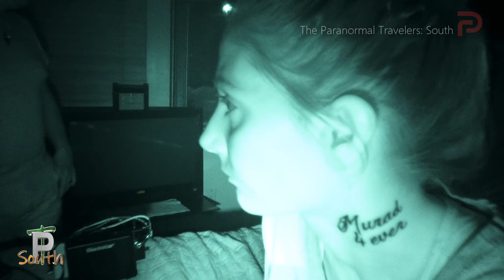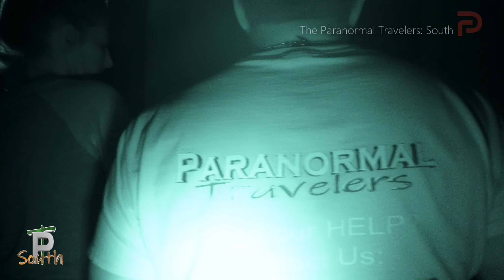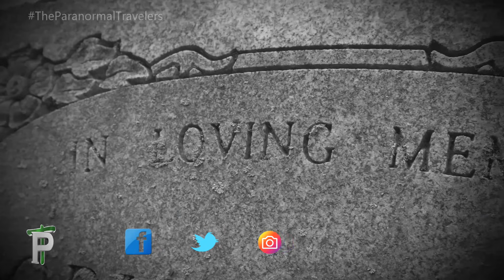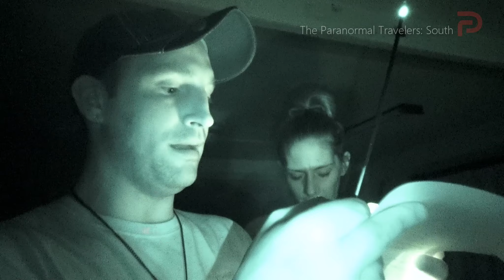The Paranormal Travelers: South - Season 6 - Eps 6 - Pt 2 - Pinellas Park, Fl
"The Santeria Curse"; Pt2. Join the team in the conclusion of our Pinellas Park Investigation. We continue to try and Identify what is in the home and how we can attack this possible entity.